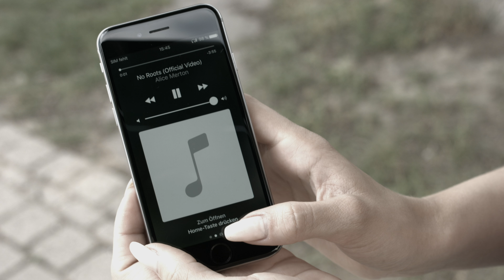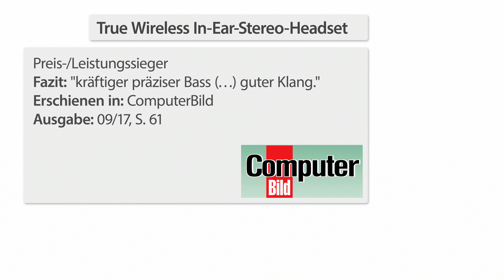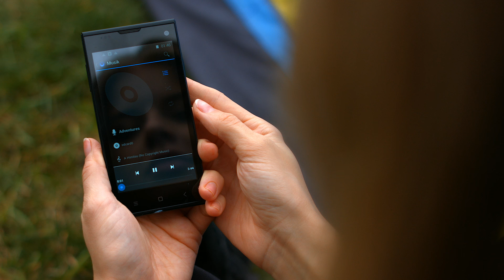Die perfekte Wahl wenn es um kabellose Headsets geht! Mit Anne-Kathrin Kosch (Januar 2019) 4K UHD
auvisio True Wireless In-Ear-Stereo-Headset mit Lade-Etui, 10 Std. Spielzeit

* Stereo-Musikgenuss ganz ohne Kabel
* Einfache Steuerung per Multifunktionstaste
* Lade- und Aufbewahrungs-Etui mit Powerbank-Funktion

auvisio

Genießen Sie Musik und telefonieren Sie vollkommen kabellos

Wirklich kabelloses Musik-Vergnügen in Stereo: Diese True-Wireless-Ohrhörer kommen völlig ohne Kabel aus - für größtmögliche Bewegungs-Freiheit!

Automatische Verbindung: Die beiden Ear-Buds koppeln sich automatisch miteinander. Verbinden Sie sie nur noch mit Ihrem Bluetooth-fähigen Smartphone - schon hören Sie Ihre Lieblings-Musik in bester Stereo-Qualität!

Ideal auch zum Telefonieren: In jedem Ohrhörer ist ein Mikrofon integriert. Gespräche nehmen Sie direkt am Headset an - die Musikwiedergabe pausiert automatisch.

2in1-Aufbewahrungs- und Lade-Etui: Dank Powerbank mit 460 mAh Kapazität laden Sie Ihr Headset auf, wenn Sie es nicht benutzen. Bis zu 4-mal, auch unterwegs ohne Anschluss ans Stromnetz.

* True Wireless Mini-In-Ear-Stereo-Headset IHS-700 mit Freisprech-Funktion für Bluetooth-fähige Geräte
* Kabellose In-Ear-Bauweise für vollen Klang ohne störende Außengeräusche
* True Wireless: für größtmögliche Bewegungsfreiheit
* Ohrhörer koppeln sich nach dem Entnehmen aus dem Etui selbstständig miteinander
* Bluetooth 4.2 mit bis zu 20 m Reichweite, Profile: A2DP, AVRCP, HFP, HSP, TWS
* Ideal für kabellose Übertragung von Smartphone, iPhone, Tablet-PC, iPad und Bluetooth-fähigen Audiogeräten
* Freisprechfunktion dank integriertem Mikrofon in jedem Ohrhörer
* Auto Connect: automatische Verbindung mit Bluetooth-Gerät, das bereits einmal gekoppelt war
* Funktionstaste an jedem Ohrhörer: für Musik-Wiedergabe und Anrufannahme/Wahlwiederholung
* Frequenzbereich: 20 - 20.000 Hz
* Empfindlichkeit Ohrhörer: 96 dB (+/- 3 dB)
* Empfindlichkeit Mikrofon: 42 dB (+/- 2 dB)
* Stromversorgung Headset: integrierter LiPo-Akku mit 45 mAh je Ohrhörer, für bis zu 2,5 Stunden Musikgenuss / Telefonie bei 75 % Lautstärke
* Stromversorgung Lade-Etui: integrierter LiPo-Akku mit 460 mAh Kapazität für bis zu 4 Headset-Aufladungen, lädt über USB (Netzteil bitte dazu bestellen)
* Maße Ohrhörer: je 24 x 17 x 22 mm, Gewicht: je 5 g
* Maße Ladebox: 69 x 30 x 30 mm, Gewicht: 29 g
* 2 Ohrhörer inklusive Powerbank-Ladebox, 3 Paar In-Ear-Tips in verschiedenen Größen, USB-Ladekabel und deutscher Anleitung